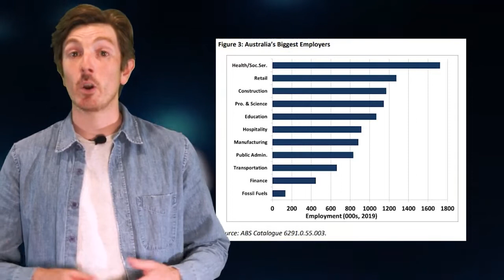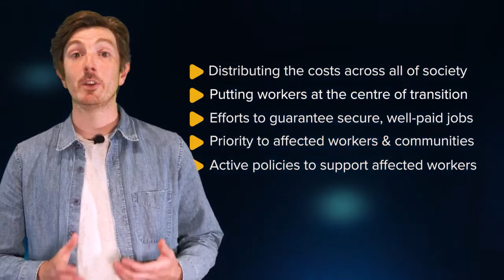Sustainable Jobs in a Just Transition to a Climate-Friendly Future | Carmichael Centre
The IPCC says that “limiting global warming to 1.5°C requires rapid, far-reaching and unprecedented changes in all aspects of society." This includes restructuring the way we work.

But workers, and their unions, know only too well what happens when industries are restructured without them having a proper say in the process. It’s the workers who suffer.

Jump To:
Sustainable Jobs in a Just Transition to a Climate-Friendly Future - 00:00
Why Climate Change Should Concern All Workers - 00:57
What a Worker-Friendly Economics Transition Needs - 03:31

The Carmichael Centre, within the Centre for Future Work at The Australia Institute, is named in honour of Laurie Carmichael, the legendary manufacturing unionist who passed away in 2018 at the age of 93.

Among other activities, the Carmichael Centre conducts and publishes research on themes related to Carmichael’s legacy, including:
- industrial relations;
- social policy;
- manufacturing and industry policy;
- vocational education; and
- international labour solidarity.